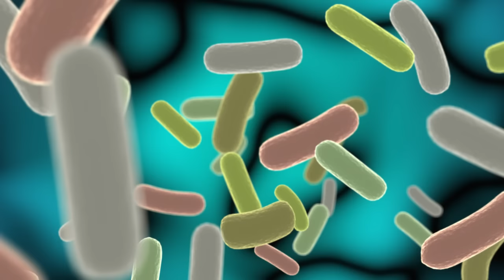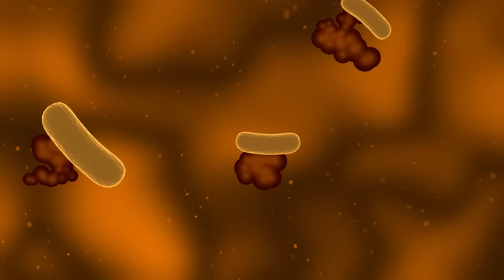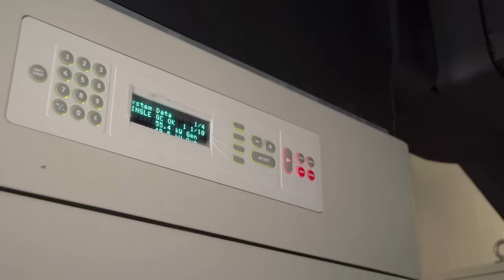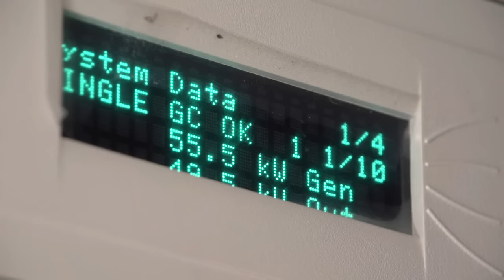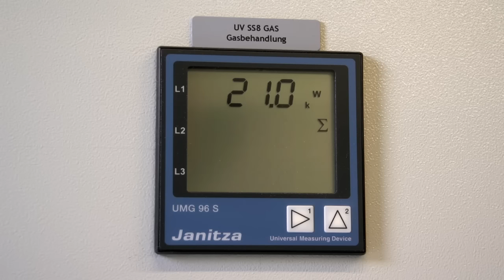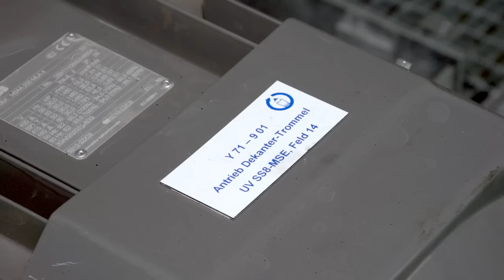Funktionsweise einer Kläranlage - Lehrfilm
Dieser Film erklärt die Funktionsweise einer Kläranlage, am Beispiel der Zentralkläranlage der Wasserwerke Westerzgebirge in Schwarzenberg.
Es werden die verschiedenen Etappen der Abwasserreinigung sowie die Umsetzung des Kreislaufwirtschaftsgesetzes gezeigt. Von Abwasserreinigung über Energieproduktion durch Brennstoffzellentechnologie bis hin zur Produktion von Erde.